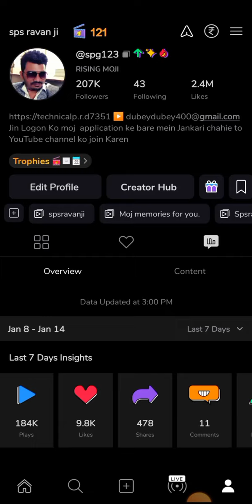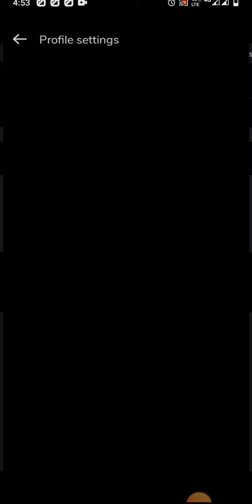moj apps mints increase and monetized 🤑and views and like and followers problem😭